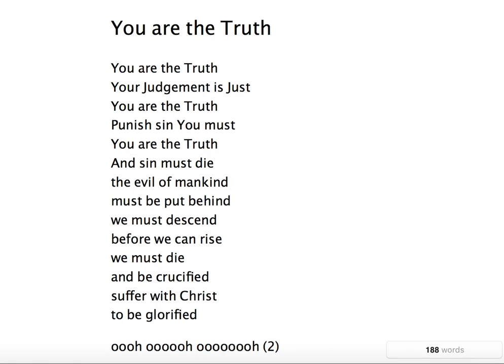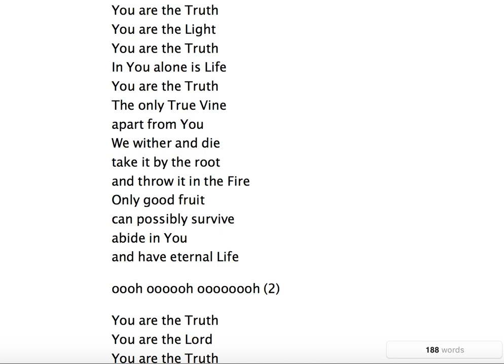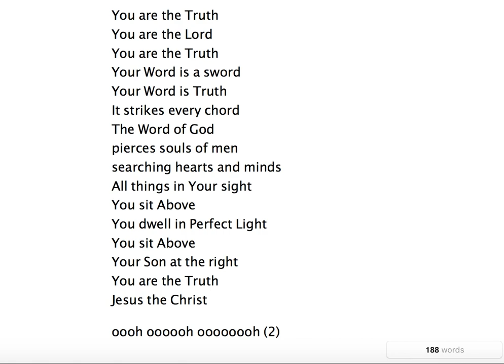You are the Truth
Walk out your salvation with Jesus Christ until the Coming of the Son of Man is revealed to you.

Jesus Christ is the only Salvation.

Your Judgement is Just
Punish sin You must
And sin must die
the evil of mankind
must be put behind
we must descend
before we can rise
we must die
and be crucified
suffer with Christ
to be glorified

oooh oooooh oooooooh (2)

You are the Light
In You alone is Life
The only True Vine
apart from You
We wither and die
take it by the root
and throw it in the Fire
Only good fruit
can possibly survive
abide in You
and have eternal Life

You are the Lord
Your Word is a sword
Your Word is Truth
It strikes every chord
The Word of God
pierces souls of men
searching hearts and minds
All things in Your sight
You sit Above
You dwell in Perfect Light
You sit Above
Your Son at the right
Jesus the Christ